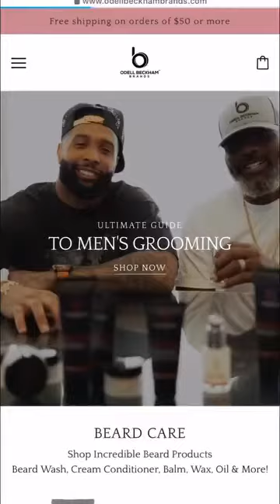Odell Beckham Jr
Odell Beckham Brands